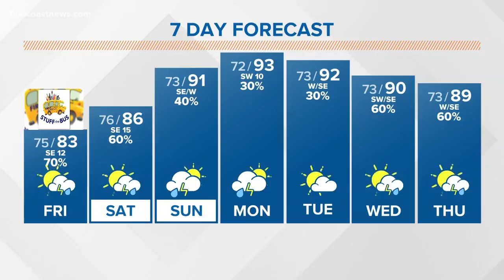Pet Tails Friday: Tara is great with kids and is so adorable!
Adopting a senior dog can be a great option for many! You can adopt Tara and other dogs at the Human Society.